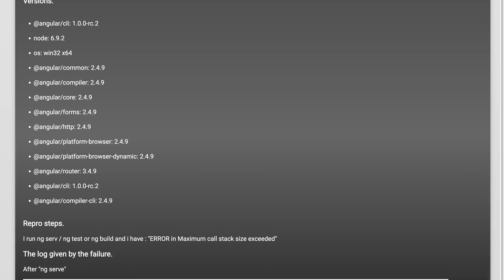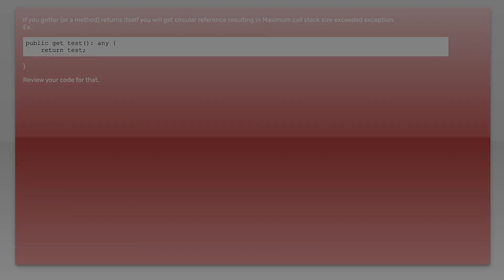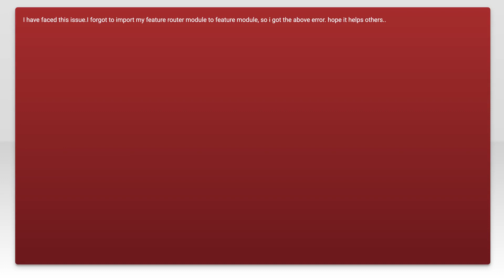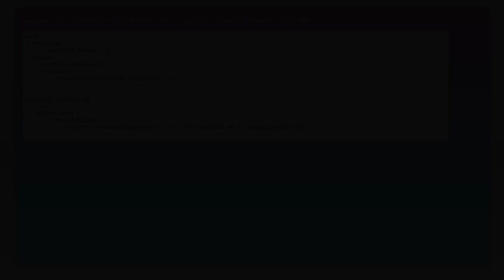Angular 2 + CLI : Error in Maximum call stack size exceeded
angular: Angular 2 + CLI : Error in Maximum call stack size exceeded

Related to: angular, typescript, webpack, angular-cli